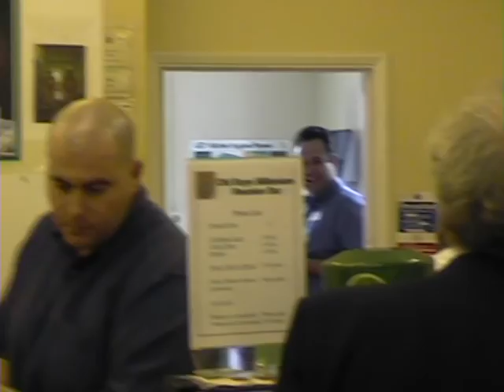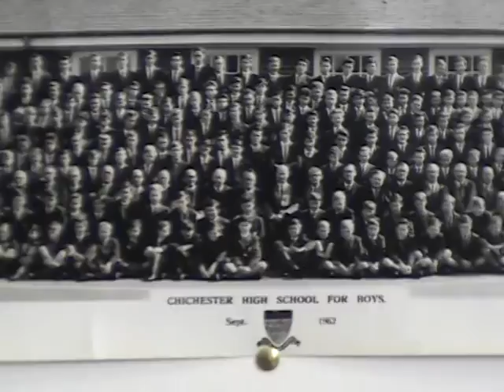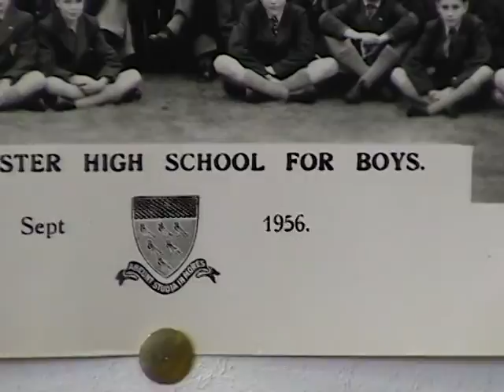Chichester High School for Boys School Jubilee 1989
The meeting at the School to celebrate our 60 years of existence